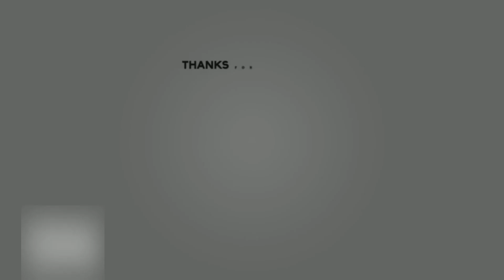Real Madrid Training 13th Sep: Vini Jr And Arda Güler Continued Recovery | Tchouameni Join The Team